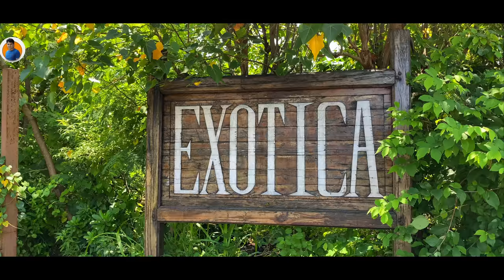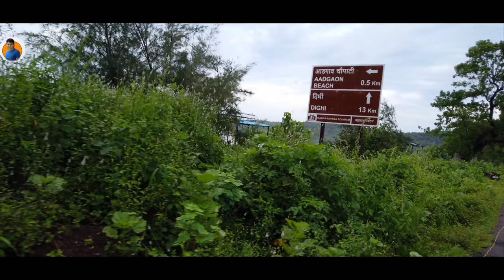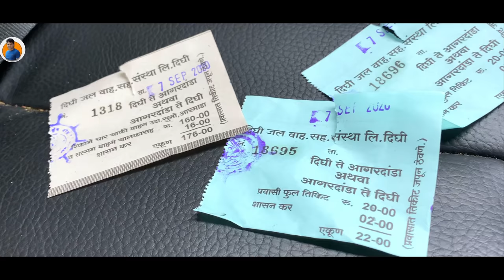दिवेआगर | Diveagar Trip Itinerary | Diveagar Tourism | Diveagar Konkan l Diveagar Complete Trip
How To Plan Diveagar Trip Itinerary | Diveagar Tourism | Diveagar Road Trip l Diveagar Trip Guide
▬▬▬▬Social Media▬▬▬▬
 For chat please use Somnath Nagawade facebook page (message  Button )
Hotel in Diveagar :
1. Exotica By The Sea :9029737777 (Shrivardhan Rd, Diveagar, Maharashtra 402404, Diveagar)
2. Betelnut Resort :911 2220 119 (Gat no. 136, Shivaji Chowk Rd,Diveagar)
3.Tendulkar Beach Resort :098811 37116 (Dive Agar Bypass Rd, Shivaji Chowk Nr. Idea Tower Tal.Shriwardhan, Dist, Diveagar)
4.Tranquil beach resort.com : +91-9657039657 / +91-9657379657 (Aagar Road, Near Ganpati Mandir, Village - Maaral, Harihareshwar, Tal. Shrivardhan, Dist. Raigad)
Diveagar (Dive Agar) is a village located in Shrivardhan Taluka, Raigad district in the Indian state of Maharashtra, approximately 170 kilometers south of Mumbai.The area is peaceful, clean and sparsely populated. The region includes a fishing settlement, a beach, a temple, local businesses engaged in coconut and beetle nut tree farming, and some tourism businesses such as restaurants, cottage rentals and hotels, and six villages (from north to south): Velas, Musalmāndi, Agar Panchaitan, Diveagar, Borli Panchatan, and Karle. The beach, facing the Arabian Sea, is approximately four kilometers long and undeveloped. At the north end of the beach where a small stream enters the ocean there is the fishing settlement, Velas Agar, and some paddy farming, while at the south end there is a sanctuary for migratory seabirds. Nearby, there is a small fishing village, where vendors sell fresh fish, which goes by name of Bharadkhol. The beach is accessible from the Mumbai-Goa highway via Kolad or Karnala.
The beach contains a number of suru trees (Casuarina), which are common to coastal Maharashtra. The access to the beach has a dense cover of belu trees, which are otherwise uncommon in the area.
Diveagar is a popular beach destination from the nearby towns of Shrivardhan and Harihareshwar. It is also famous for homestay, Suvarna Ganesh Mandir and Sundar Narayan and Rupnarayan Temples. 1997 a golden idol found in Dive agar and then this village became popular for tourism. Sand-bubble crabs can be found on the beach and at nearby Harihareshwar one can find dolphins. Some sea turtles still lay their eggs on the beach.
This video shows our trip to Divyagar and nearest beaches after unlock 4.0. in Kokan
1. Firefl!es - Dreams (Music Video)
2.2.  "Me & You"!
Equipments Used During Video :
Sony DSLR Camera
Camera Lense
Pocket Camera